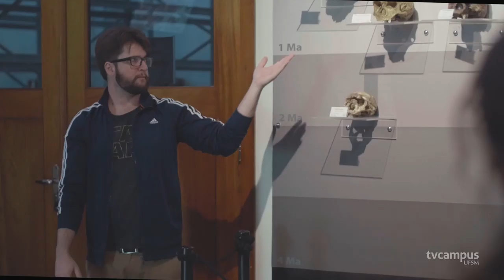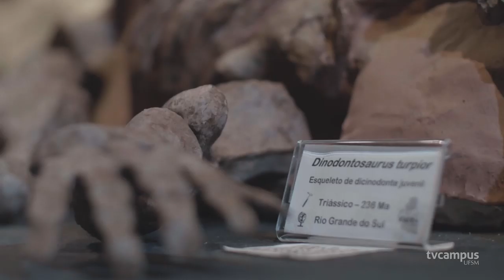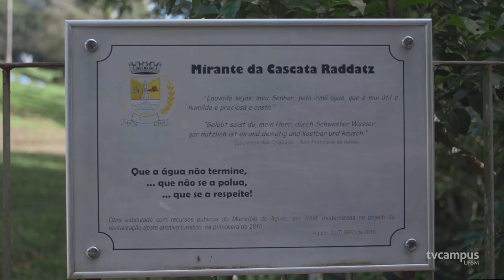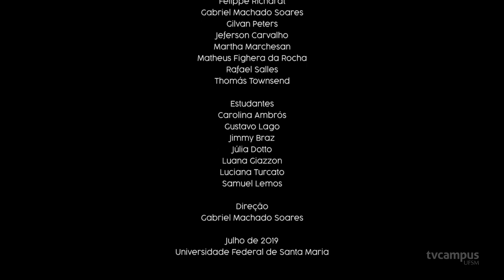Geoparques | MiniDoc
Os Geoparques são áreas que possuem importância histórica, cultural, paisagística, geológica, arqueológica, paleontológica e científica. Atualmente, através de 17 projetos, a UFSM desenvolve ações em Caçapava do Sul e na região da 4ª Colônia para que essas regiões sejam consideradas como Geoparques.
O título é concebido pela GNN (Global Geoparks Network) e aprovado pela UNESCO. Para recebê-lo, a região necessita de atributos geológicos e paleontológicos, além do desenvolvimento do turismo e da economia local. Dessa forma, a participação da comunidade é um fator essencial para a consolidação de um Geoparque.

Ficha técnica:
Direção - Rafael Salles
Roteiro - Luana Giazzon, Rafael Salles e Luciana Turcato
Fotografia - Thomás Townsend
Fotografia Still e Making Off - Felippe Richardt
Produção - Luana Giazzon e Luciana Turcato
Colorização - Thomás Townsend
Trilha original (abertura) - Jimmy Braz
Divulgação - Débora Flores Dalla Pozza, Luana Giazzon e Luciana Turcato
Imagens Adicionais - Rafael Happke, Luizi Jovasque, Antônia Haag, Rodrigo Santini, João Victorio Bevilaqua e Amanda Pinho
Imagens Aéreas - Felipe Guadagnin
Imagens de satélite - Google Earth